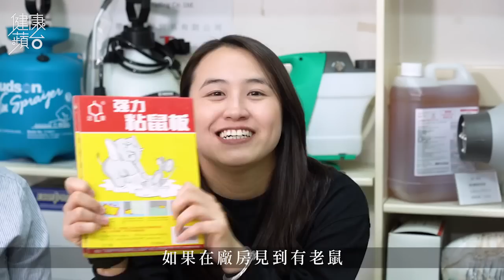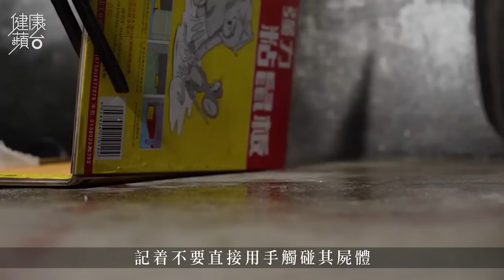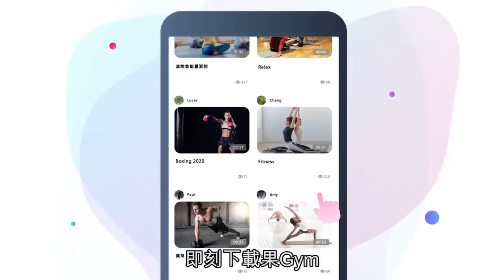灣仔鼠患重災區！放老鼠籠應盡貼牆等米奇易中計 專家話你知民間滅鼠有咩計 健康蘋台─果籽 香港 Apple Daily─原刊日期：20200130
｜防鼠疫─專家話你知民間滅鼠有咩計 放老鼠籠應盡貼牆等米奇易中計
街上老鼠橫行，影響衞生，加上香港持續出現大鼠戊型肝炎的零星個案，導致人心惶惶。政府治理街頭鼠患成效平平，導致老鼠不時走入民居，究竟家居滅鼠又有何妙計？

參考食物環境衞生署2019上半年的鼠患指數，灣仔屬重災區。香港蟲害控制從業員協會副會長陳偉強巡查灣仔區後巷，發現擺放捕鼠器的位置不恰當。陳指老鼠喜歡靠牆走，捕鼠籠應盡量擺放在較入位置，他更表示地面有裂縫、後巷堆滿雜物，增加了老鼠匿藏的位置。

陳認為灣仔鼠患嚴重有兩大主因。一，政府將灣仔區範圍擴展至銅鑼灣，變相令鼠患指數提升；二，食肆數量增加，街上又滿佈廚餘，後巷堆積垃圾和污水令衞生情況變得惡劣。另外，灣仔區很多舊式樓宇缺乏維修，老鼠能輕易沿水渠竄來竄去。